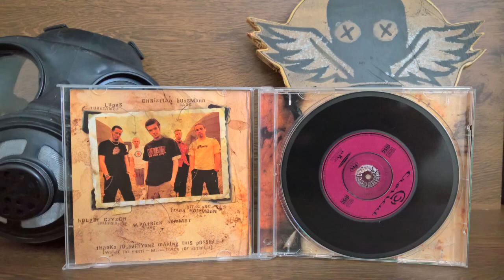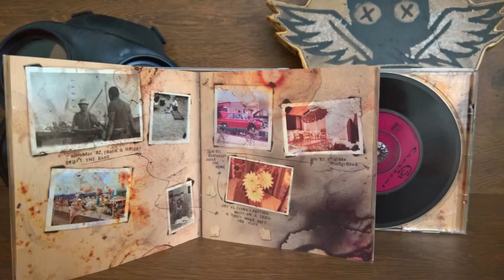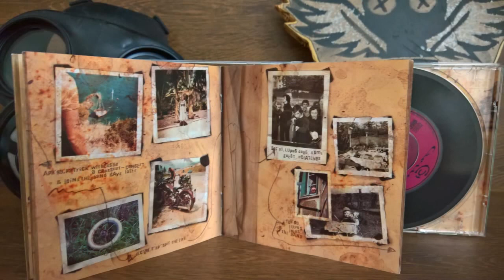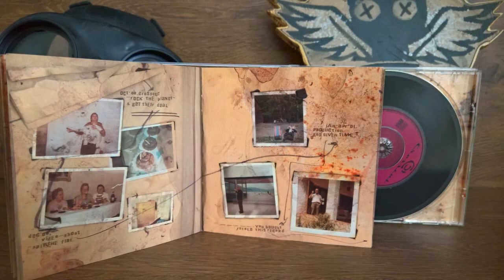Crosscut ‎– God Given Time (2001) Full Album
*pics from my CD collection
Tracklist fixed in the comments